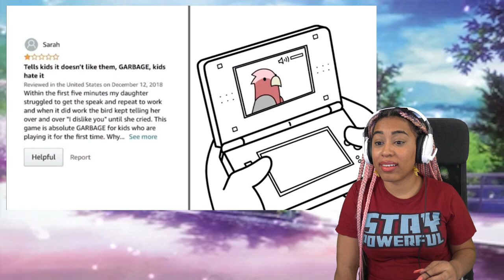Jaiden Animations: I Played Weird Virtual Pet Games